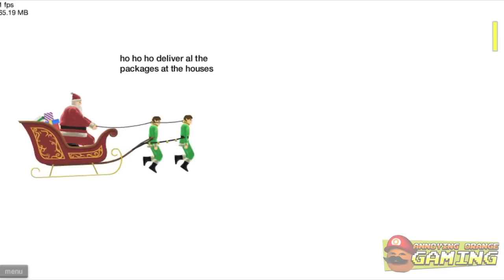Annoying Orange - Happy Holiday Wheels!